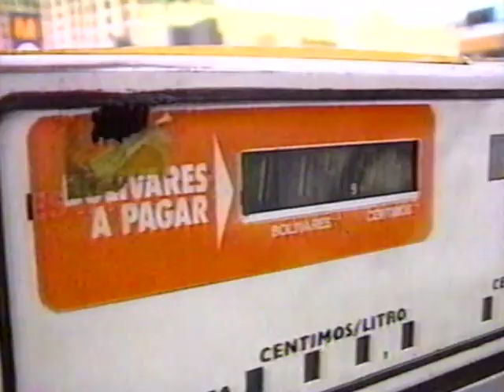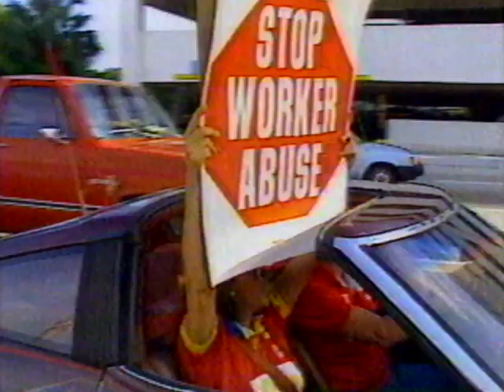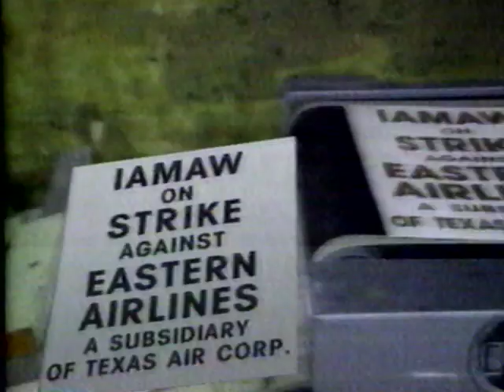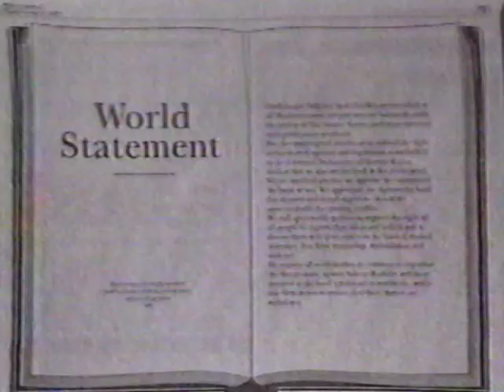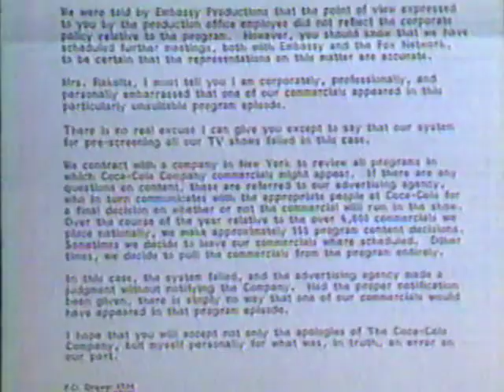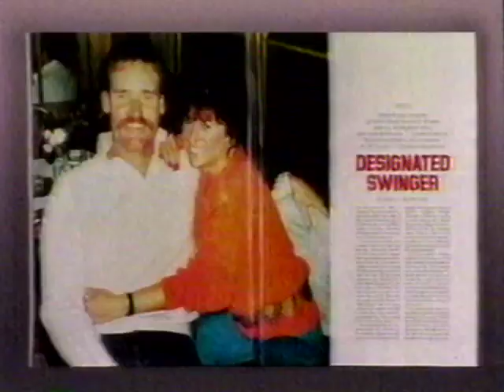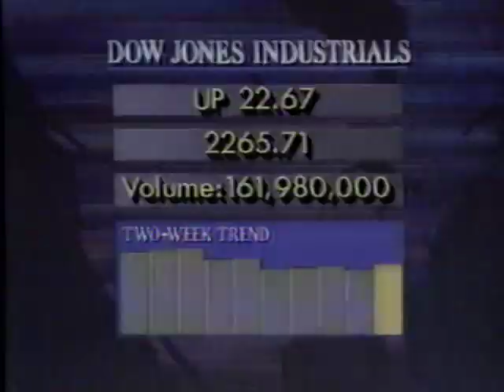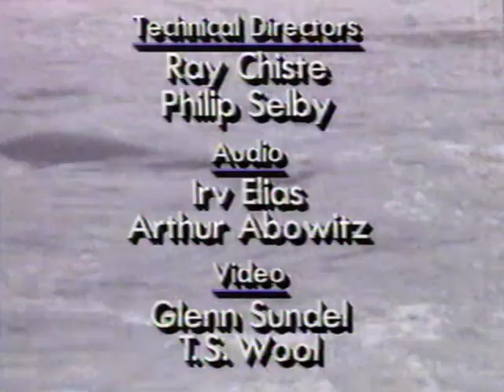CBS EVENING NEWS (3/2/1989): Riots and looting in Venezuela; Wade Boggs scandal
CBS EVENING NEWS (3/2/1989): Riots and looting in Venezuela; Demise of Eastern Airlines possible; Senate debates John Tower; "The Satanic Verses" protests continue; "Married with Children" advertisers bolt; Wade Boggs scandal; Puget Sound's sea lion fury